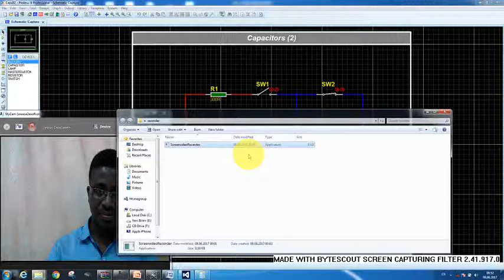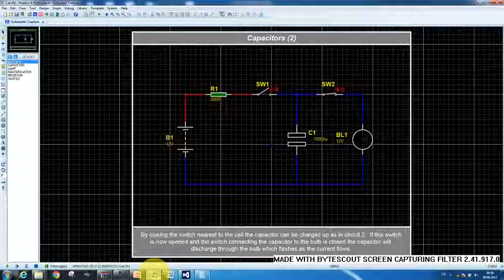Capacitor 2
Endelea kuangalia tutorials nyingine zinazohusu Capacitors ili uweze kuzitumia kwa ufanisi zaidi.
 Usisahau kusubscribe kwenye hii channel yetu na kulike facebook page yetu ya IntelliSense Technologies, kwenye facebook search bar yako andika ElectronicsInTanzania.